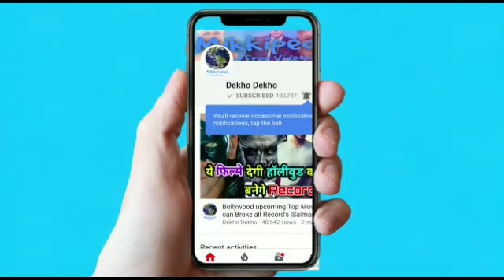Robot 2.0 Trailer 3 most important point in Robot 2.0 Trailer, Akshay kumar, Rajnikant